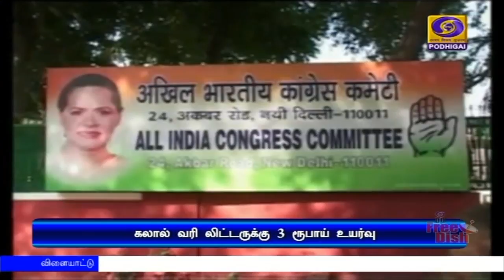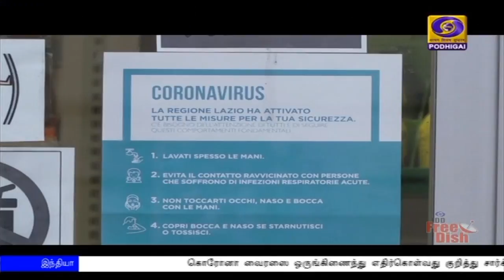(14.03.2020) 10PM NEWS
1)    கொரோனா வைரஸை ஒருங்கிணைந்து எதிர்கொள்வது குறித்து சார்க் நாடுகளின் தலைவர்களுடன் காணொளிக் காட்சி வாயிலாக பிரதமர் நரேந்திர மோதி நாளை  ஆலோசனை - பாகிஸ்தான் உள்ளிட்ட நாடுகள் பங்கேற்பு

2)    ஆயுஷ்மான் பாரத் திட்டம் உலகிலேயே மிகப்பெரிய சுகாதாரத் திட்டம் - உள்துறை அமைச்சர் அமித் ஷா

3)   செல்போன்களுக்கான சரக்கு மற்றும் சேவை வரி 12-லிருந்து 18 சதவீதமாக உயர்த்தப்பட்டுள்ளது - மத்திய நிதியமைச்சர் நிர்மலா சீத்தாராமன்